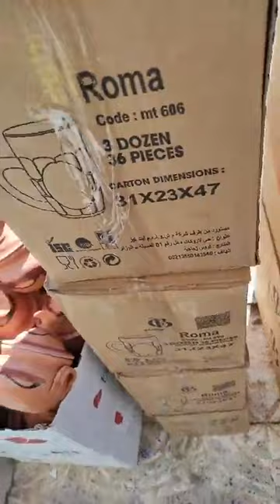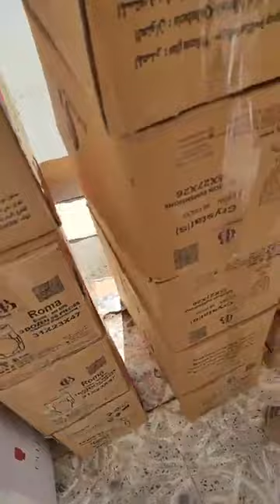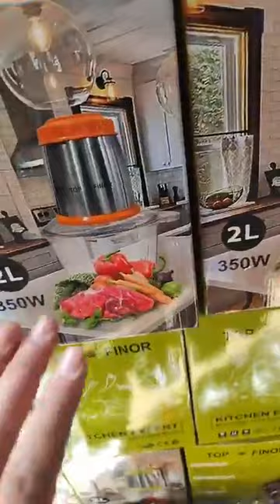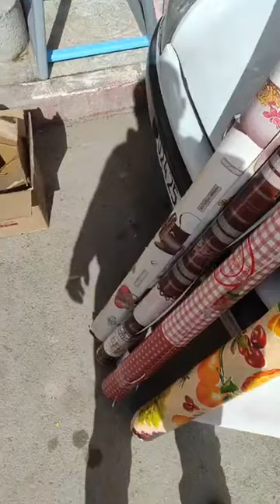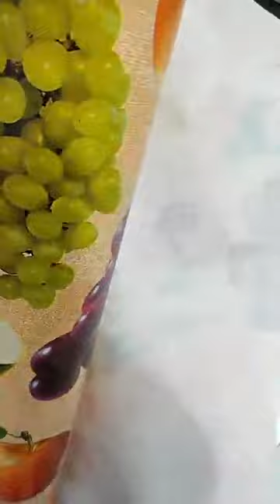محل تحطيم الاسعار العلمة لابراش بطيمات الشناوة قريب لانام